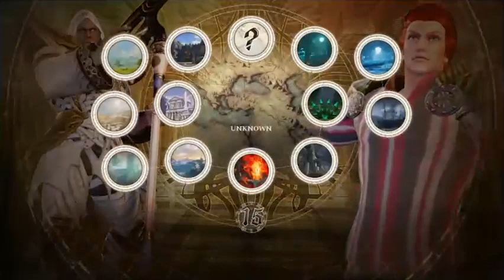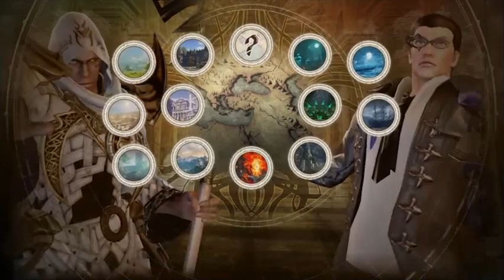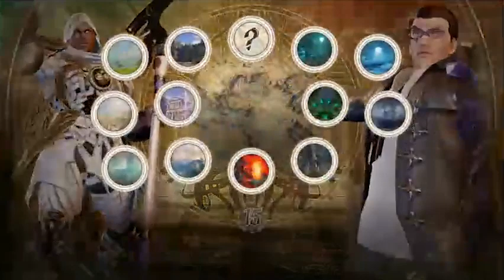Jimbonator (Raphael) VS LoloMx (Zasalamel) - Online Set (26.05.2019)